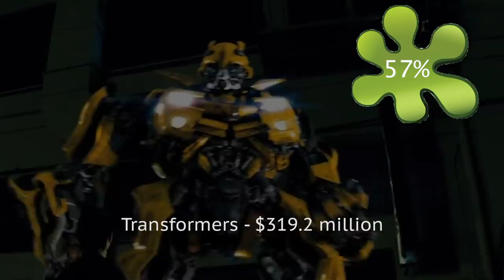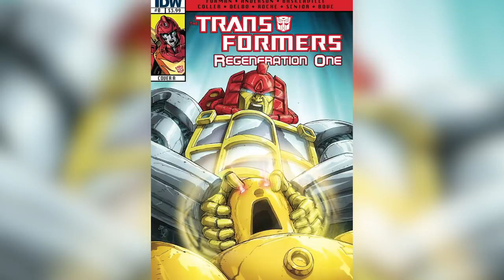The Real Reasons Transformers 7 Was Canceled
Michael Bay turned the popular '80s cartoon and toy line Transformers into one of the most successful film franchises in the world. 2007’s Transformers raked in almost a billion dollars worldwide and brought to life beloved characters like Optimus Prime and Megatron.

Bay directed four more Transformer movies before passing over the billion-dollar movie franchise to director Travis Knight. The Transformer film franchise has garnered close to $5 billion dollars worldwide against a combined budget of just over a billion dollars.

That’s a whole lot of money. So why was the 7th Transformer movie canceled? Here are all the details on why fans will not be seeing the Transformers take on the Decepticons on the big screen anytime soon.

Critical disdain and financial struggles | 0:00
Bye to the Bay | 2:02
A convoluted narrative | 2:40
Paramount's brand priorities | 3:53
The Bumblebee gambit | 4:51
Reboot time | 5:24